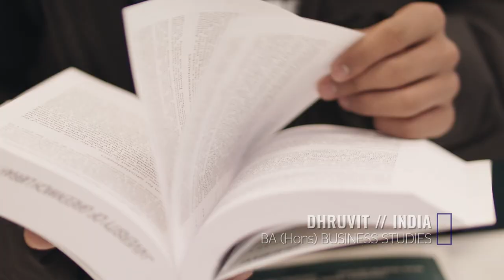Your pathway to a degree with University of Greenwich, London I UGIC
Our pathway programmes give you the chance to gain subject knowledge, build academic English language skills, and transfer to a full University of Greenwich degree course upon completion.

At the same time, you’ll receive a great introduction to student life at the university, mixing with other students from all over the world. As a UGIC student, you will also have full University of Greenwich student status – giving you access to the university’s full range of facilities and services.

To discover more visit gre.ac.uk/ugic